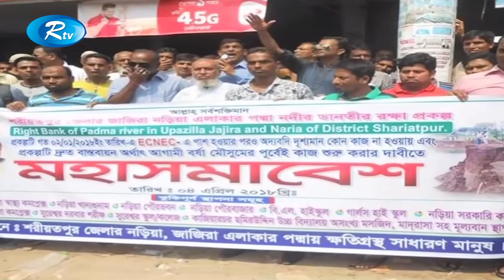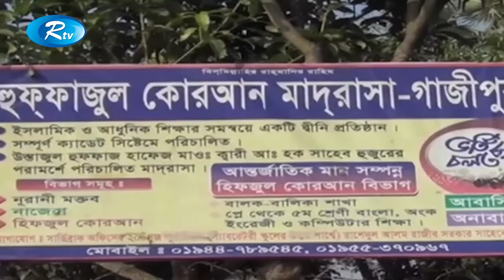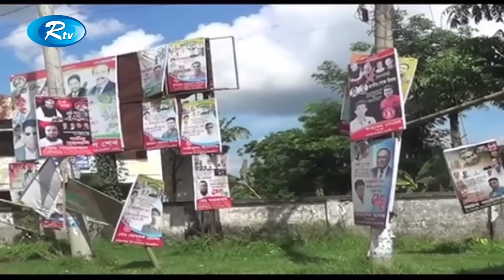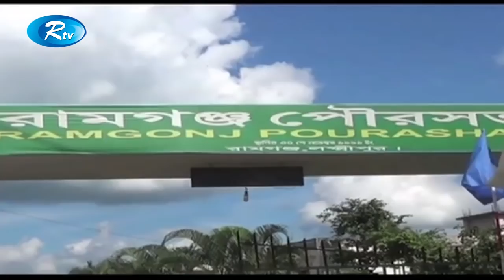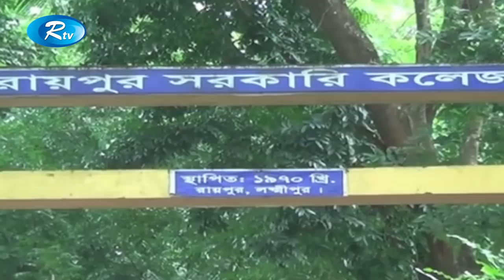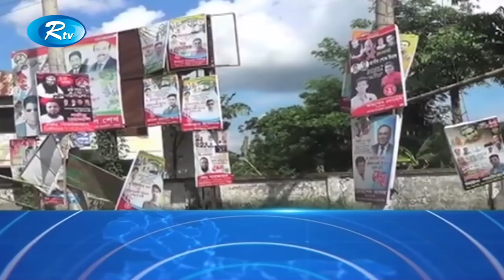Rtv News | জেলা সংবাদ | 18-September-2018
News : Rtv News  জেলা সংবাদ 18-September-2018

- Team RTV